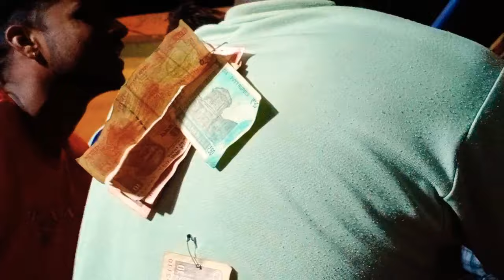ಗಂಡುಮೆಟ್ಟಿದನಾಡಿನಲ್ಲಿಹುಬ್ಬಳ್ಳಿಶಹರದಲ್ಲಿ ಬಾರಿಸವಾಲ್ಬಜನಾಸ್ಪರ್ಧೆಜಿ ಬಸವನಕೊಪ್ಪ#UK bajannasong#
ಗಂಡು ಮೆಟ್ಟಿದ ನಾಡು ಹುಬ್ಬಳ್ಳಿ ಶಹರದಲ್ಲಿ ನಡೆದ ಬಾರಿ ಸವಾಲ್ ಬಜನಾ ಸ್ಪರ್ಧೆ ಮಹಾಂತೇಶ್ ಮಾಸ್ಟರ್ ಜಿ ಬಸವನಕೊಪ್ಪ